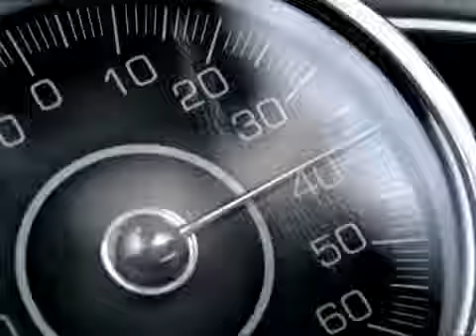Iklan Surya Slims - Timbangan (2008-09) @ SCTV & TVONE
Surya Slims Perubahan Itu Perlu! versi Timbangan di Bulan November 2008